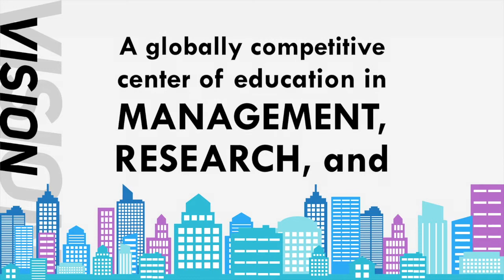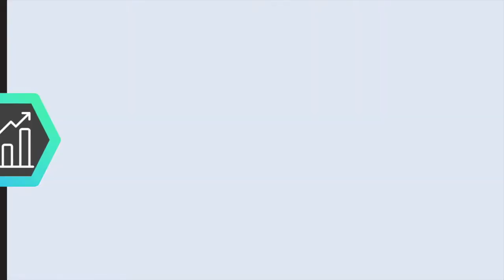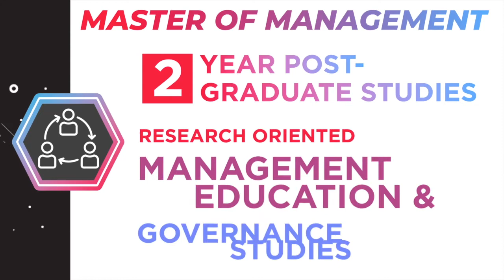UPV College of Management welcomes First Year Students for AY 2020-2021